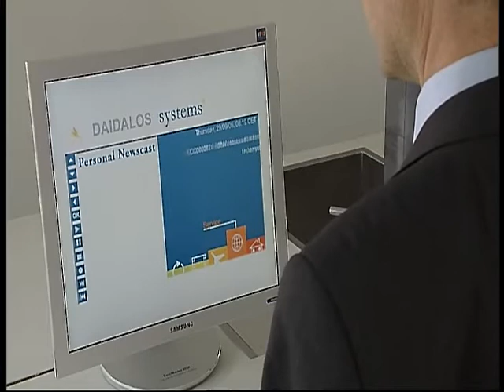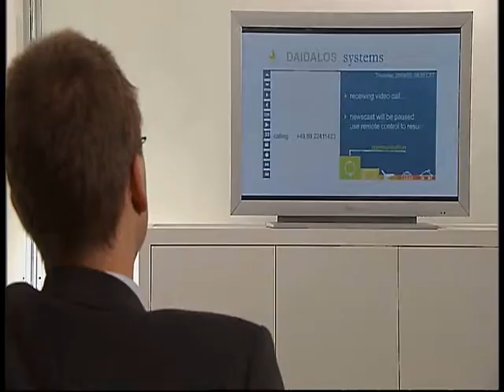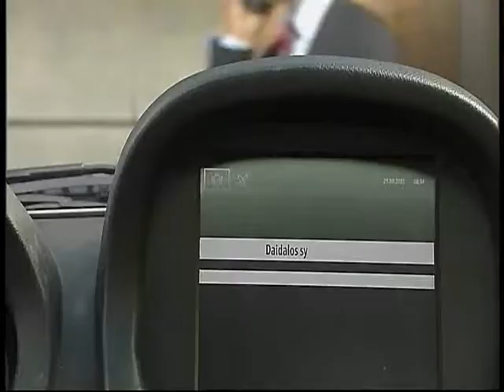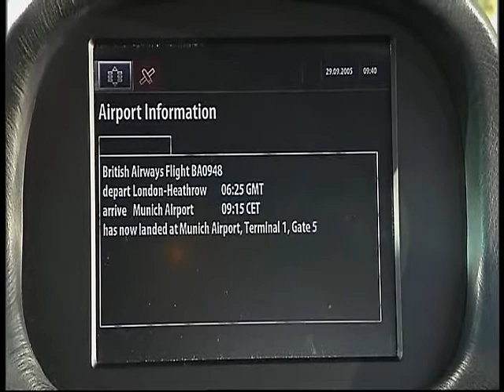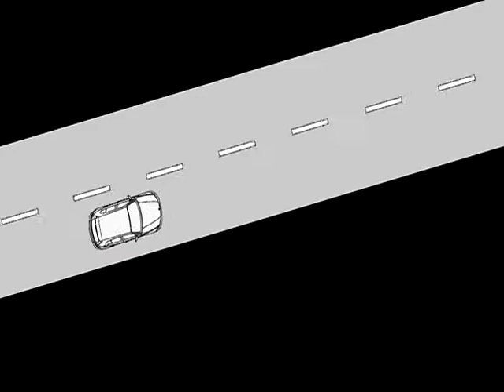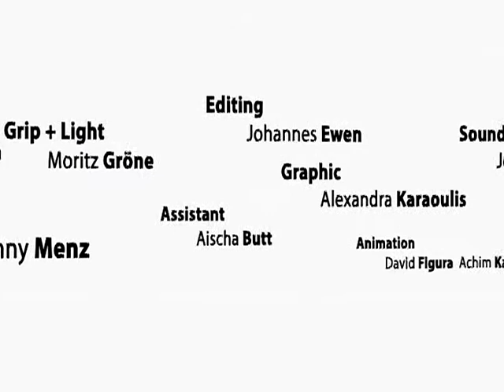Daidalos I video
The Daidalos vision is to seamlessly integrate heterogeneous network technologies that allow network operators and service providers to offer new and profitable services, giving users access to a wide range of personalised voice, data, and multimedia services. 46 partners from industry and academia are ambitiously working to achieve this vision.